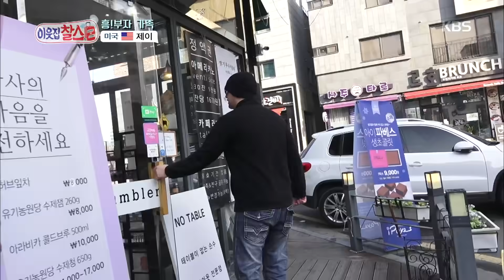[미국: 제이] (1/3) [이웃집 찰스] 20200428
[미국: 제이] (1/3)
[이웃집찰스] 20200428

흥!부자 가족, 미국에서 온 제이